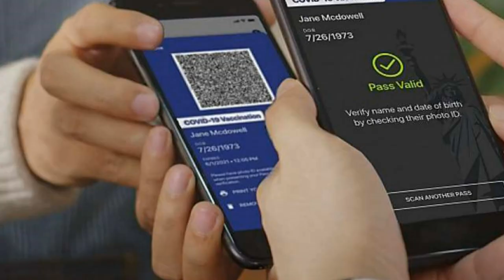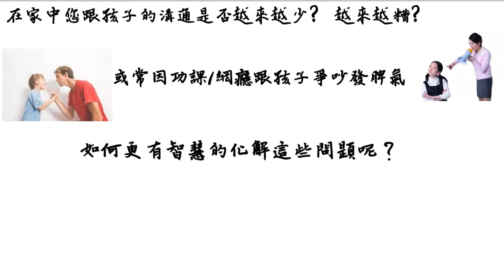冠狀病毒不可怕，只要大家乖乖聽黨話: 紐約的強制疫苗政令 | AI News 愛報導